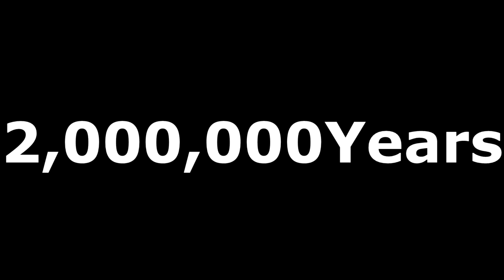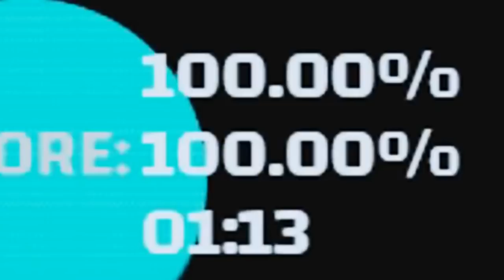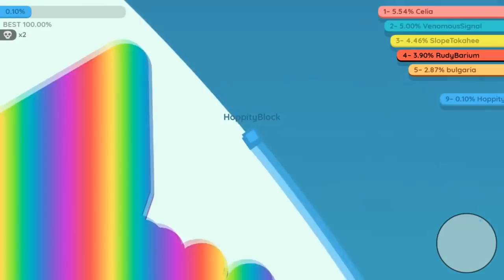Paper.io 2 © NOOB vs PRO vs GANGSTER .EXE 1.0 Ending 2019 Version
*Important: All My Videos Game Not Recommended Viewer Under The Age Of 14 Years Old.

04:04 - 05:13 Export From "Silvergames.com"
05:13 - 06:50 Export from "Its All Good Games"

Superhex.io Superhexio Superhex Super hex
Littlebigsnake.io Littlebigsnakeio Littlebigsnake Little big snake
Slither.io Slitherio Slither
Wormate.io Wormateio Wormate
Paper.io Paperio Paper io 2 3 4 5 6
Wormax.io Wormaio Wormax Gold Golden Funny Troll Hack Moments World Record
io .io Free Online Game Games Gameplay New 2018